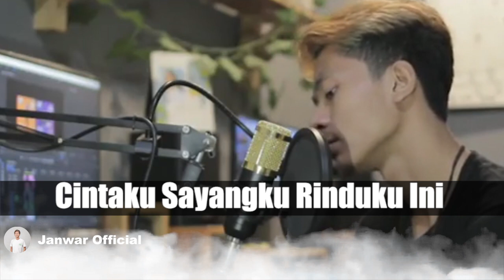Janwar Cintaku untuk siapa ( Official video lirik)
Lagu pertama dari Janwar dengan judul Cintaku untuk siapa,